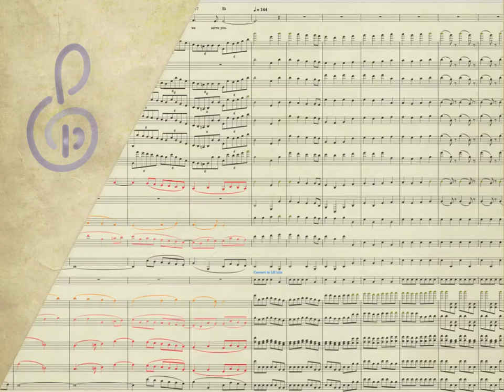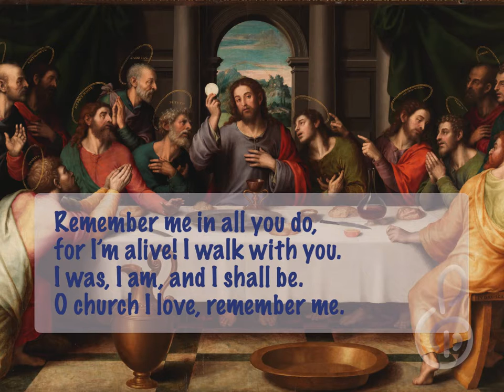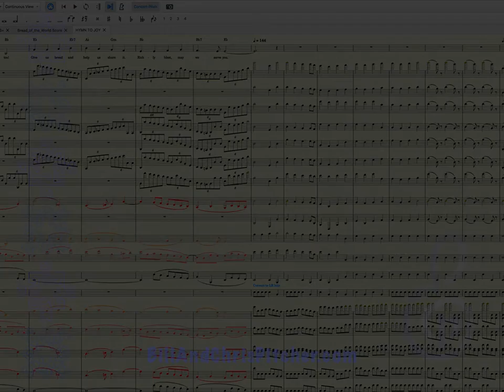Remember Me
Carolyn published this lovely hymn in her Songs of Grace book in 2009. It fits very well with O WALY WALY.

There are many of versions of the melody, reflecting its age and spread. Every publisher seems keen to stamp their copyright on it, but in all truth it’s a folk song with published versions dating back to the 19th century. It started in Scotland and spread through the celtic world, with both Irish and Welsh spinoffs bearing their own names. It also travelled to the New World, and was commonly sung in the Appalachians. It was originally called WALY WALY (Waly is old Scots for wail), but as a hymn tune it is known as O WALY WALY. I wrote the arrangement and recorded it in March 2021 in time for Maundy Thursday, and I’m please to share it with you this year.

This oil painting, La Última Cena, was painted by Juan de Juanes in 1556. The original can be found in Museo del Prado, Madrid.

Carolyn's hymns are only available for free use during this time of COVID, so these tracks will only be available for a limited time.